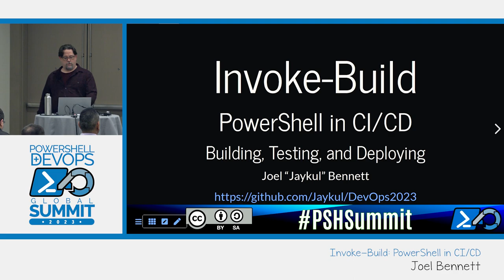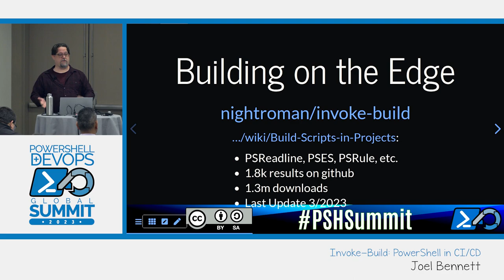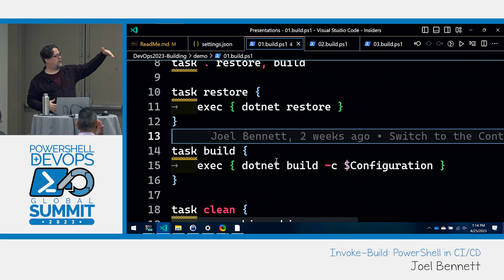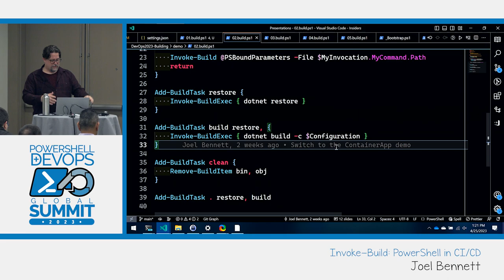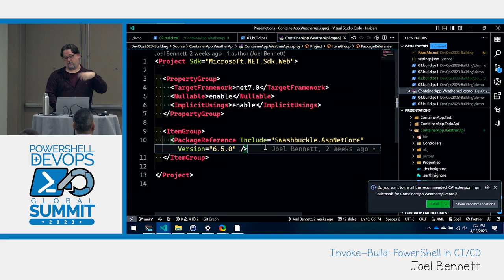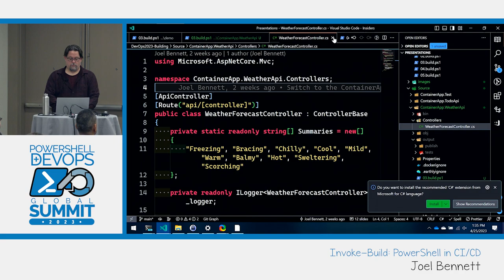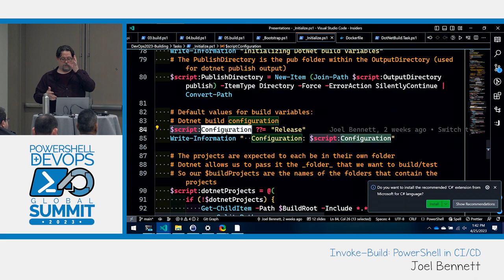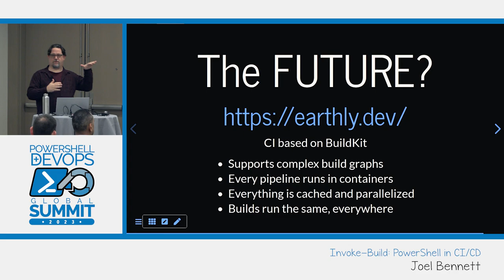Invoke-Build: PowerShell in CICD by Joel Bennett